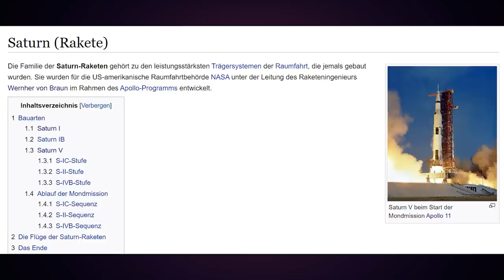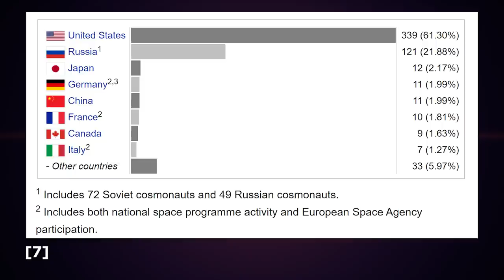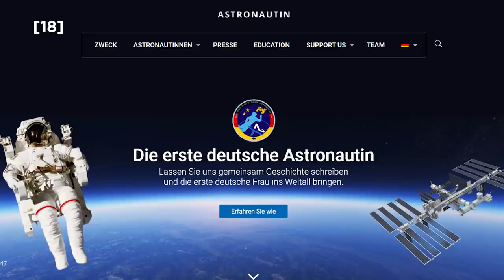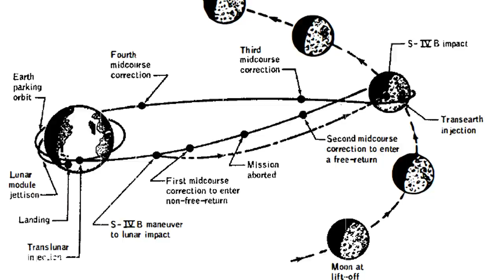Astronauten und ihre Raumfahrt Rekorde - #65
In der heutigen Folge stelle ich dir einige der bemerkenswertesten Fakten von Kosmonauten und Astronauten vor. Wir wollen uns heute anschauen, welche bemerkenswerten Rekorde in fast 70 Jahren bemannter Raumfahrt aufgestellt wurden. Das geht vom ersten Menschen im Weltraum, über die schnellsten Menschen bis zu den ersten Toten im Weltraum.